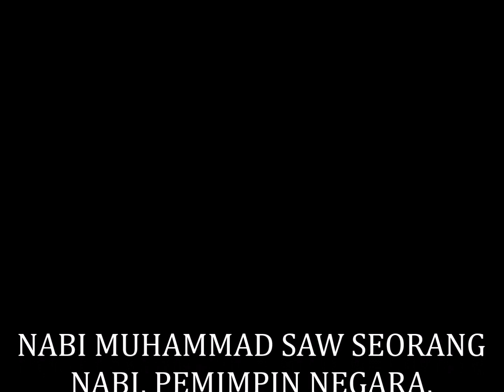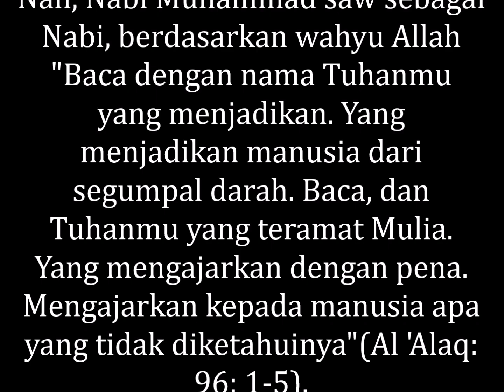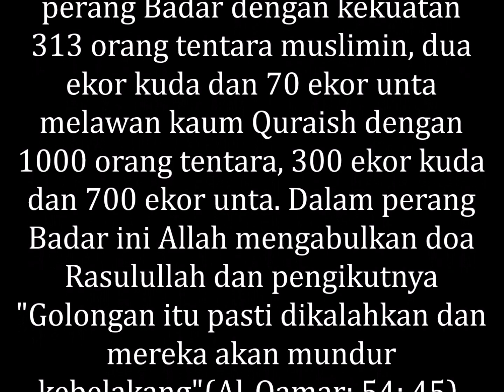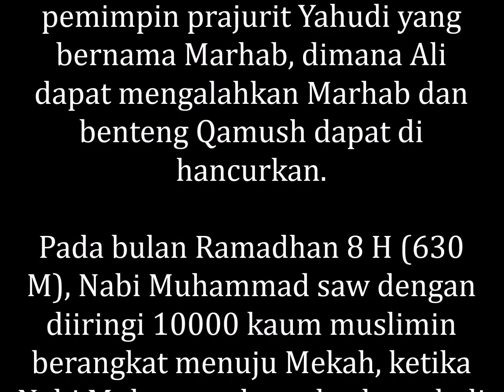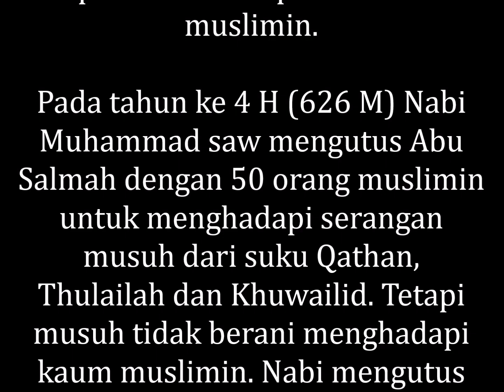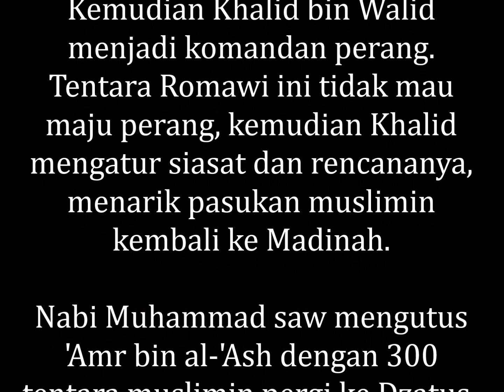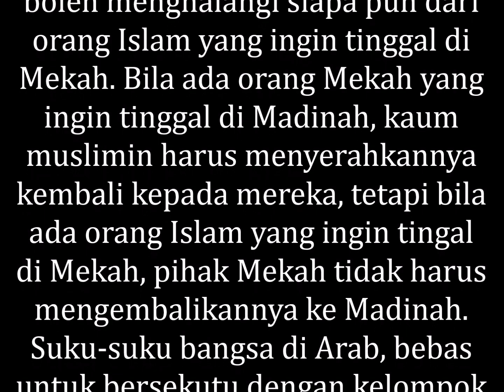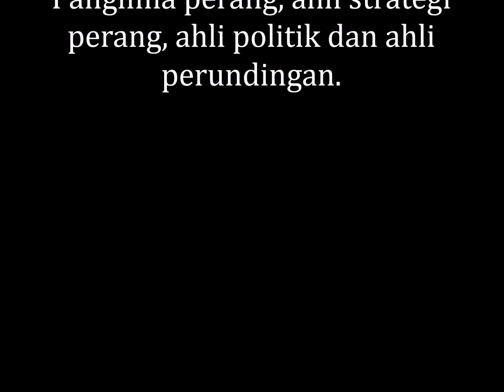NABI MUHAMMAD SAW SEORANG NABI, PEMIMPIN NEGARA, PANGLIMA, AHLI STRATEGI,AHLI POLITIK&AHLI BERUNDING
MEMBONGKAR RAHASIA ALLAH, NABI MUHAMMAD SAW SEORANG NABI, PEMIMPIN NEGARA, PANGLIMA PERANG, AHLI STRATEGI PERANG, AHLI POLITIK DAN AHLI PERUNDINGAN